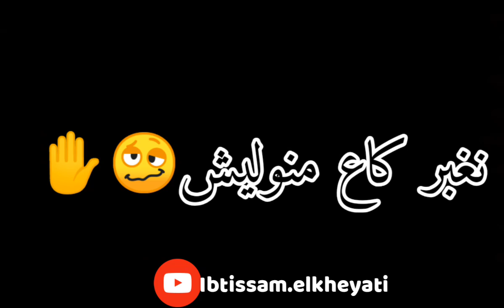ينعل بو قلبي لي بغاك😒شايقدني نسي قلبي💔خلاطة وكيلك ربي👆😭